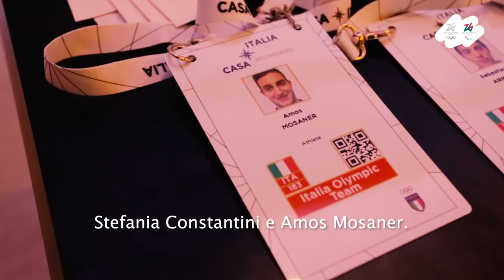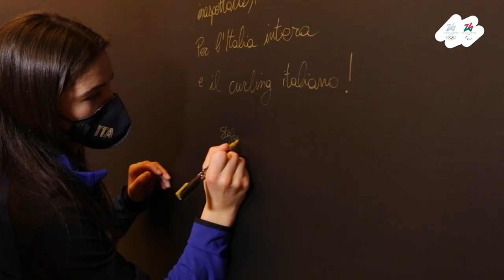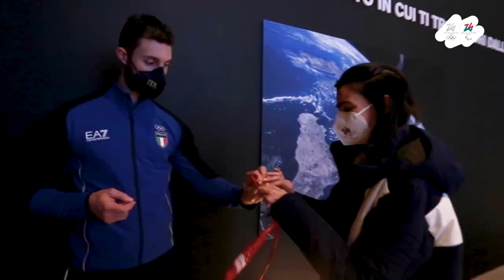Pechino 2022 - Stefania Constantini si commuove guardando il messaggio da Cortina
Abbiamo incontrato i campioni di curling Amos Mosaner e Stefania Constantini a Casa Italia